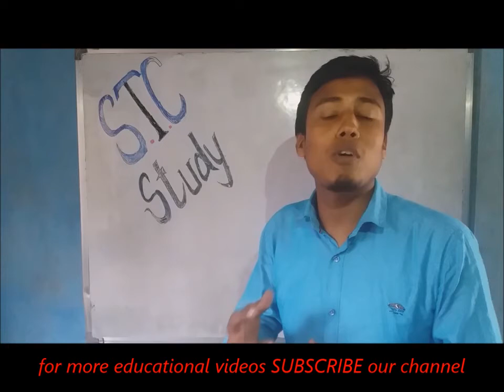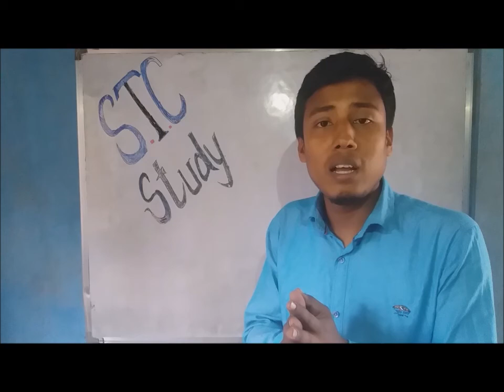How to become a qualified teacher in assamese